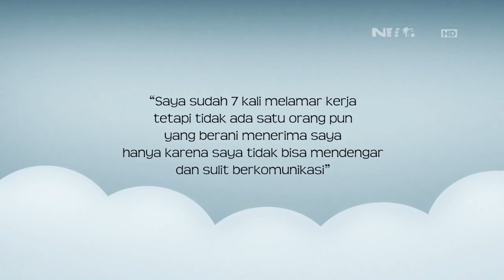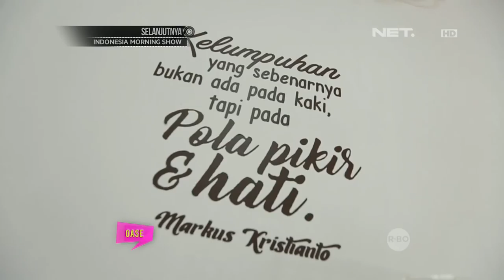SALIHA - Bersama Ratnawati Sutedjo, Mengintip Peluang Kaum Difabel Di Bursa Kerja